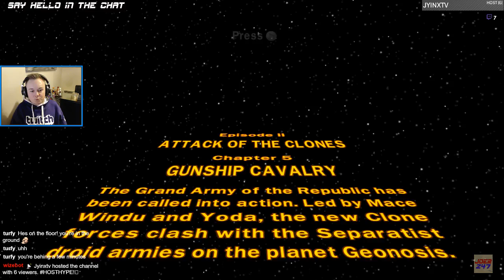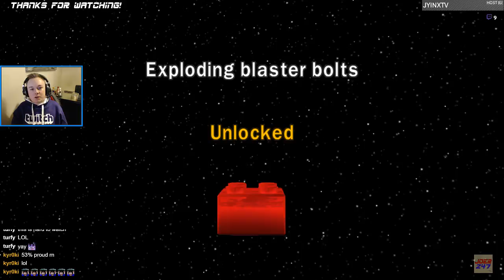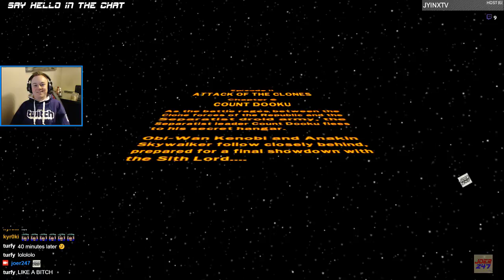Let's Play Lego Star Wars : The Complete Saga (Part 13)